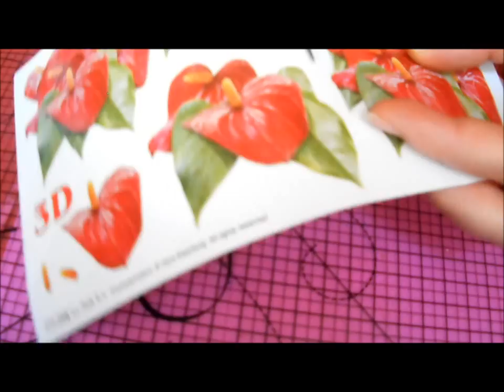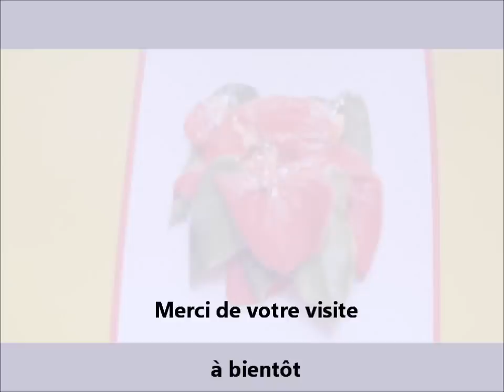tuto image 3D & vernis porcelaine